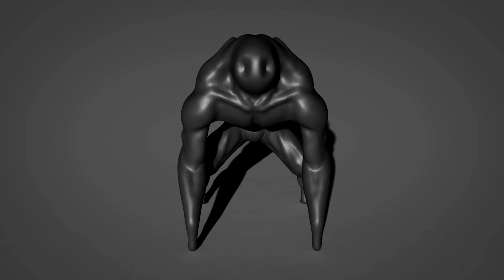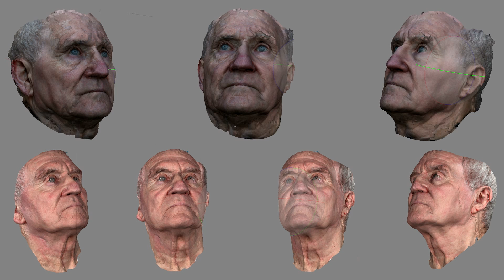Christian Johnston 2016 Reel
I am currently looking for work placement